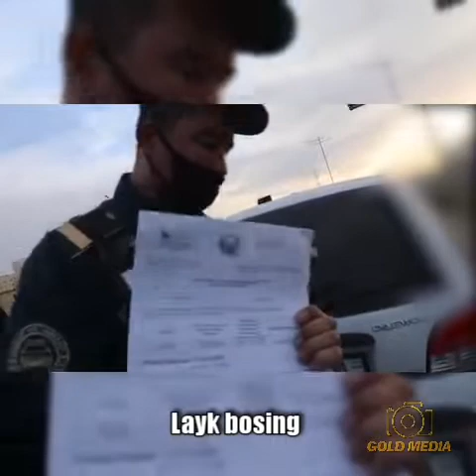Сурхондарёда дахшатли рейд жарим майдонида велосипедлар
O‘zbekistondagi eng so‘ngi yangiliklar faqat bizda!!!  Obuna bo‘lishni aslo unutmang va albatta do‘stlarga ham ulashing.
Endilikda kanalimizda jonli ijro hamda baxshi navolar ham qo‘yib boriladi.
Yosh ijodkorlarni hamkorlikka chaqiramiz.